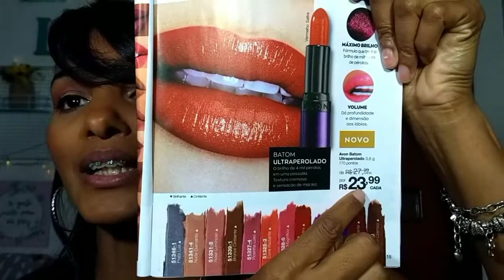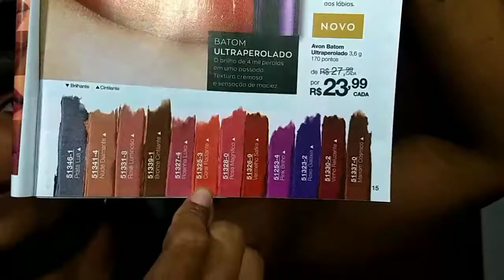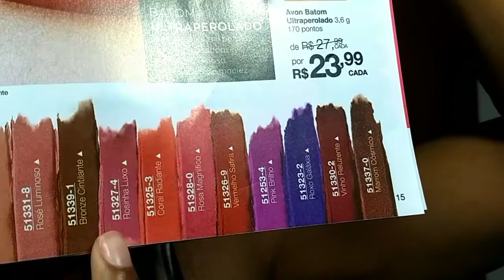Batom ULTRAPEROLADOS Avon✨